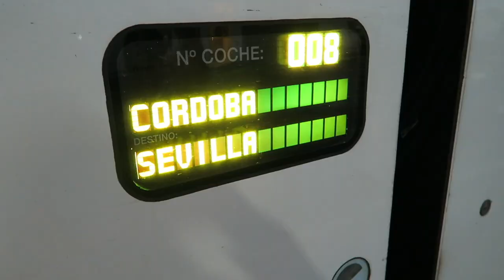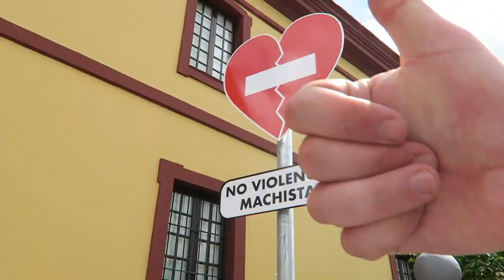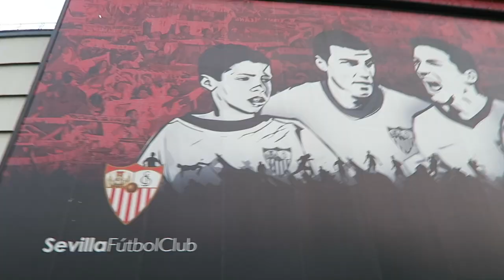VIAJE A SEVILLA CON MI NOVIO! VLOG! Rebeca Terán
MUCHAS GRACIAS!!